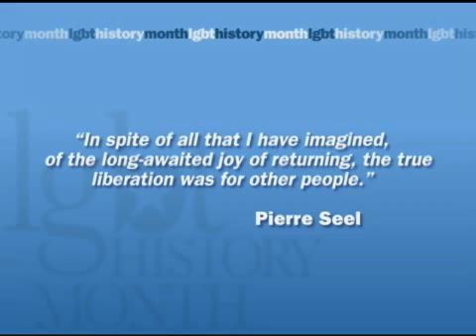Pierre Seel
Pierre Seel was deported for being gay from France to a German concentration camp during World War II. He is known for speaking out about his Holocaust experience. See his video, bio, photos and more